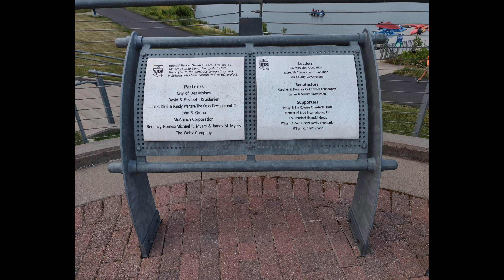Des Moines, Iowa - Gray's Lake Park 1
Des Moines, Iowa - Gray's Lake Park Pictures